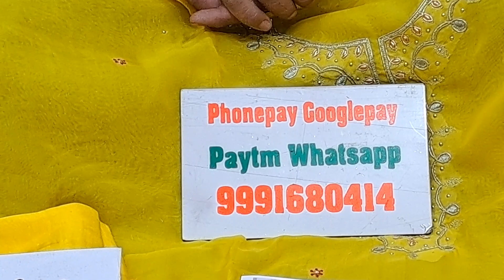🌹orgenja के partywear सूट 🌹28 February 2023📱order no 9991680414🌹🌹🌹🌹🌹(5:31 पर आएगी वीडियो)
whatsapp for order and inquary 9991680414